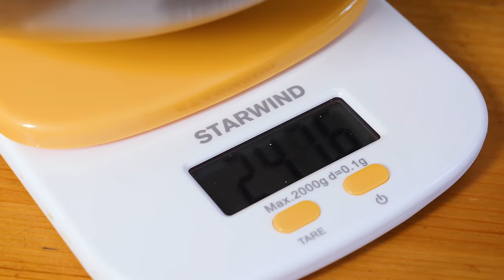Отличное блюдо для завтрака. Кукурузные лепешки с сыром.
Вы заметили, что я подсел на сыр? Даже не знаю почему, но я сейчас везде его добавляю. Может в организме чего-то не хватает?  И вот этот рецепт замечательных лепешек или их можно назвать оладьями из кукурузы не обошелся без сыра. Я думаю, что вы оцените его простоту и вкус. 😁